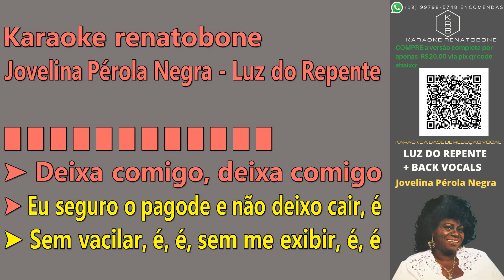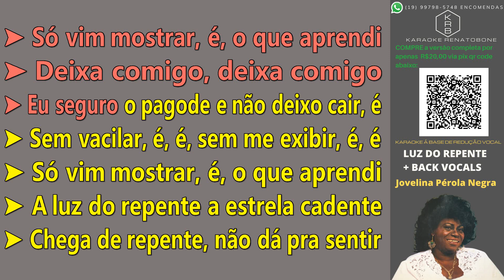LUZ DO REPENTE (+BACK VOCALS) - JOVELINA PÉROLA - PLAYBACK DEMONSTRAÇÃO